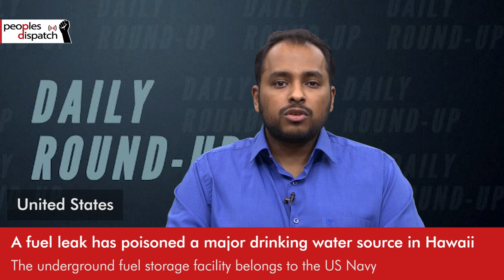Daily Round-up|Petroleum in Hawaii's water after another leak at US Navy tank farm and other stories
In today’s episode of the Daily Round-up we look at the contamination of drinking water in Hawai’i after a fuel leak at the U.S. Navy’s Red Hill tank farm; the ongoing war in Ethiopia and the recapture of several strategic towns by the federal forces and allied militias; the failed no-confidence motion against Solomon Islands Prime Minister Sogavare after violent protests in Honiara; and the state of resistance declared by Indigenous peoples in Ecuador citing a lack of response by the Lasso government to urgent socio-economic issues.